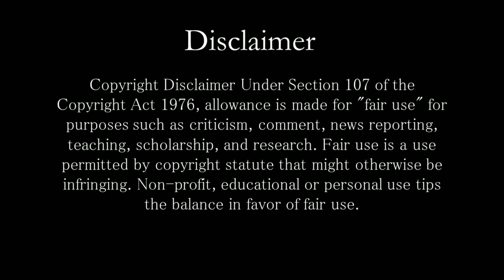শিবের বাহন নন্দী দিলেন কলিযুগ শেষ হওয়ার সবচেয়ে বড়ো সংকেত! সত্য হল ভবিষ্যৎ বাণী | Bhavishya Malika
Keep Supporting! :)